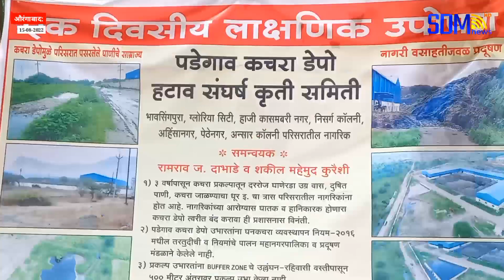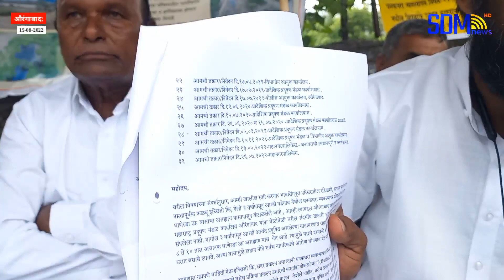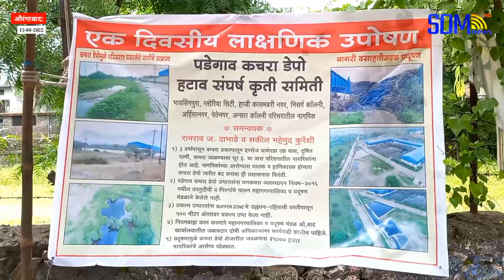औरंगाबाद: Gloria सिटी, पडेगाव कि जनता 15 अगस्त के दिन बैठी धरने पर, जिम्मेदार कौन..?: रामराव दाभाडे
👤 Editor in Chief : Muhammad Riyaz Ansari

▪️ Managing Editor : Muhammad Afzal Ansari

📸 Sub Editor : Muhammad Fazal Ansari
etc.

The Vision of the channel is "Sach Ke Sath" is reflected in its Youtube channel as well, as it brings to you the most authentic and credible news in Politics, entertainment, Bollywood, Cricket, Sports, Business and National & International.

Besides News, it also brings you Exclusive Interviews, LIVE Streaming, Popular Shows, Debates, and Special Programs. This Ocean of knowledge and information is just a click away. We promise you the most reliable and dependable news for sure.

    SDM News Channel is best defined as a responsible channel with a fair and balanced approach that combines prompt reporting with insightful analysis of news and current affairs.

Thanking You...